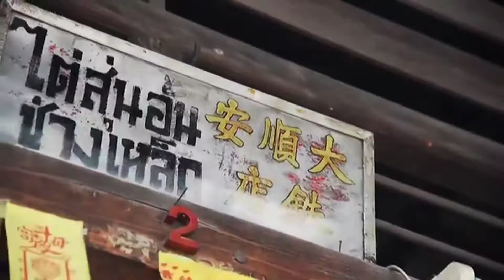TBEX Asia 2021, Phuket, Thailand Launch Video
To boost the confidence of media and international bloggers coming to the TBEX Asia 2021 in Thailand, TCEB, TAT, and Phuket has organised a ‘Media and Blogger Inspection Trip’ to Phuket from 6-8 October 2020. The three-day programme highlights Phuket’s wide variety of attractions and activities, ranging from beautiful sea and beaches, delicious local food, street art, adventure and charming communities.